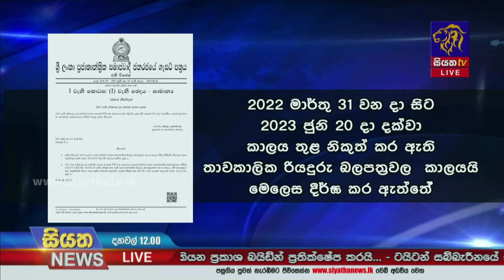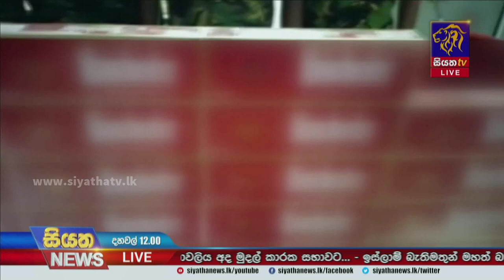නීති විරෝධී දුම්වැටි තොගයක් සමග පුද්ගලයෙක් අත්අඩංගුවට | Siyatha News